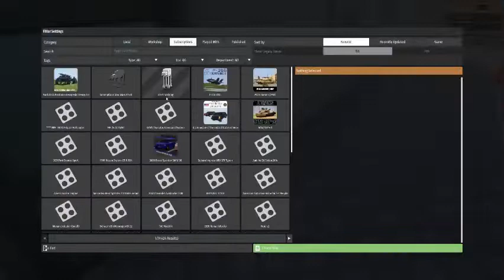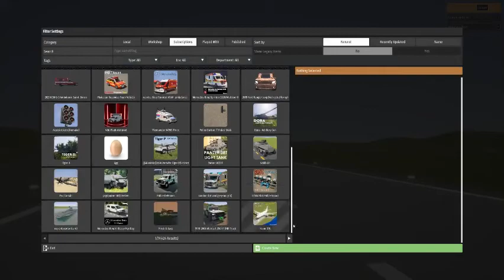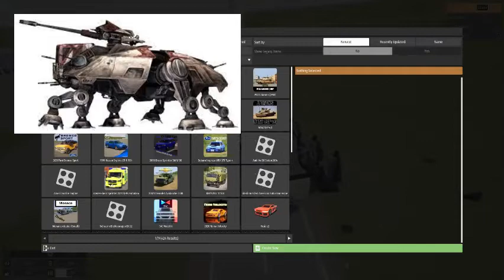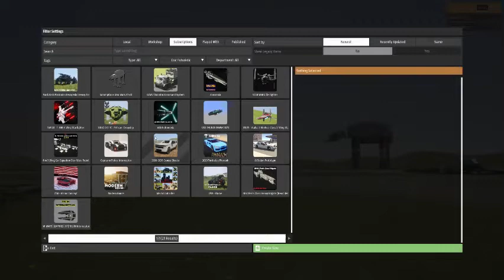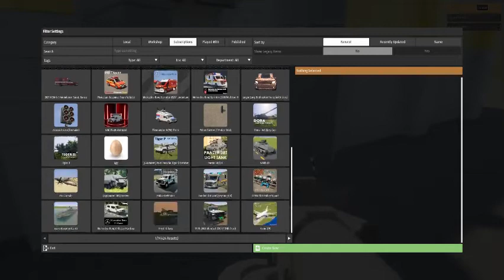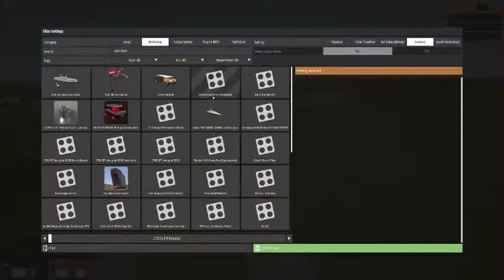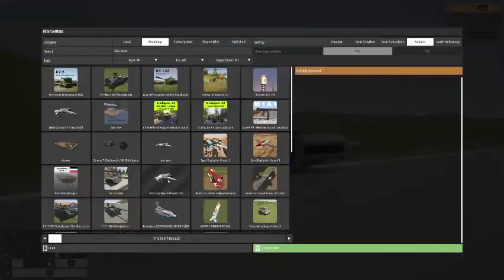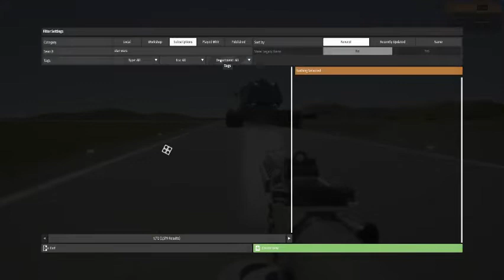Playing Brick Rigs using Star Wars Builds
My 1st gaming video on the channel. Thanks to RilesGaming for joining me on this video. This is just us testing out brick rigs with no real structure to the video.

Made Using ClipChamp